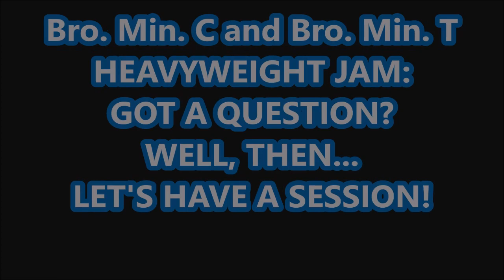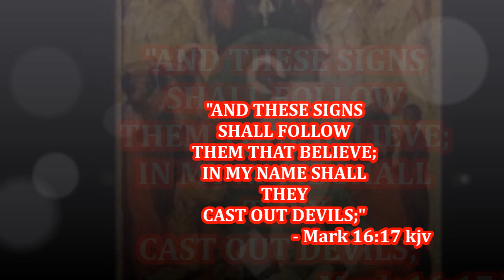UNPLUGEM Q & A: New LINK To 8/6/16, SATURDAY CHAT IN DESCRIPTION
TO VIEW FROM YOUTUBE